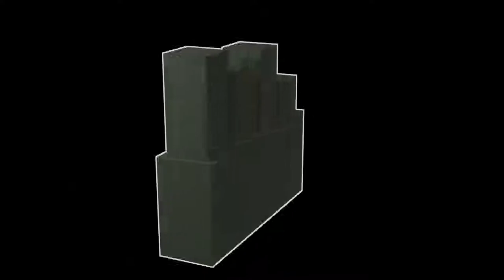Is this Anemoia? - Blender animation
/rant
so for the past few weeks everything has pretty much gone to , my parents have taken my pc off me because i have too much energy (something which i literally can't control) and are forcing me to sleep (my eyes stay open until atleast 1:30 am) and are overall bending me and my time because of things i can't control, mind you i still wake up at 7 am everyday and they do see this but don't care, so that and some more reasons are why this render looks soooooo lazy
/end rant

again sorry about this being lazy, one reason is explained above and the other is i was working on a self-hosted website (my hardware that i bought  but at my friend's place) and since i can't buy a domain for a couple of reasons i decided to use TOR! you can visit it at (use tor browser on strict mode and do NOT download ANYTHING) :

phnixirlowjrfokymimhjfj63rburt4gahxtsmyx73zixsjgt536qyqd.onion

i fulfilled my promise of uploading on tuesday too! oh and also the title is because i can remember this song being popular in our city but it seems far too obscure so im not sure if this is anemoia or not

Also, cheeky little begging section (maybe you would want to donate later when the content is better lmao) :